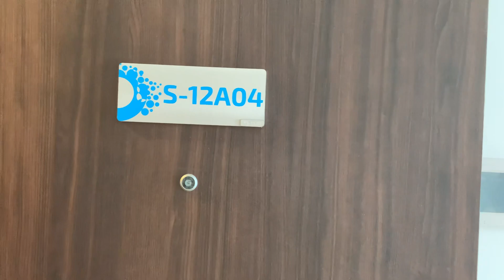OV12A04稀有新成屋One Verandah建商保留戶出售| 胡志明房產| 越南不動產 | 孫姊開講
⭐️不能錯過持有THU THIEM旁邊One Verandah 西贡河景高級公寓的投資機會哦！⭐️
 開發商是Mapple Tree - Singapore
✅在第二郡最優勢價格，預計從3200美金-3850美金/平方米（Thu Thiem地區價格現在大約10.000美金/平方米）
✅位於二郡行政中心 - 鑽石島地區-黃金地段-容易連接到中心區域，如：
- Thu Thiem地區: 5 分鐘
- 第一郡 , 平盛郡： 15 分鐘
- 第七郡: 15 分鐘

有興趣進一步了解的朋友歡迎與我聯絡喔！
♦Line與Wechat: rebeccasun123
  如果您想加入Line或微信的越南股票與不動產投資群組，請加我好友。
孫姊的新書：
♦史上第一本: 越南房地產買賣攻略寶典！
  『投資越南房產：五年退休不是夢!』簡體中文版與繁體中文版新上市
  內容詳實，多達400多頁，是您前進越南投資非常實用的工具書。請參考書籍大綱：
♦購買實體書(繁體版)：
   台灣與越南：請聯絡孫姊 Line 或微信: rebeccasun123, zalo: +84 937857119
電子書已在下列商城上架：
♦Amazon Kindle:
追蹤孫姊即時動態：
越南不動產投資系列影片集：
投資新法！外國人在越南可以買房嗎？
投資越南不動產要繳什麼稅？
在越南資金要如何匯出入？
越南投資該買住辦OFT還是公寓好呢？
原來越南房屋面積這樣算！
越南捷運（地鐵）即將開通？！
越南經濟一生一次的大爆發！！！
讓我們一起在越南房產賺大錢，早日達成財富自由！❤️